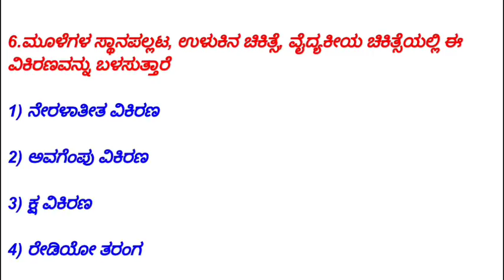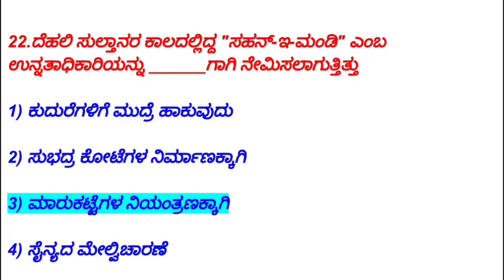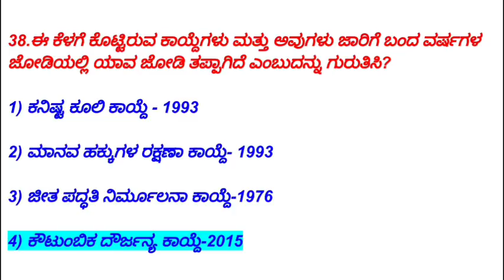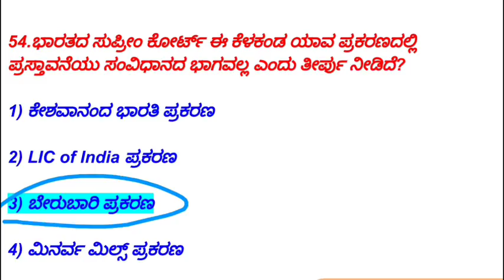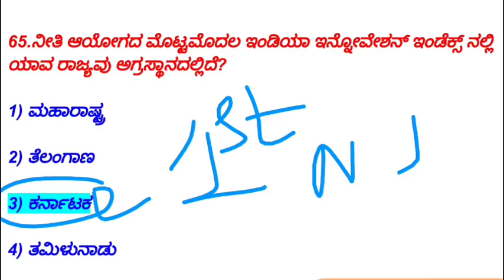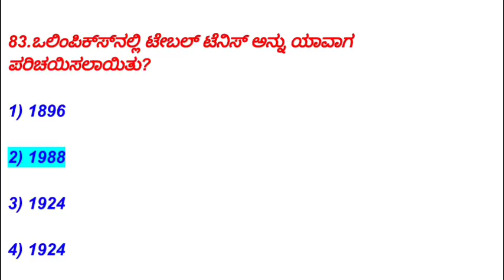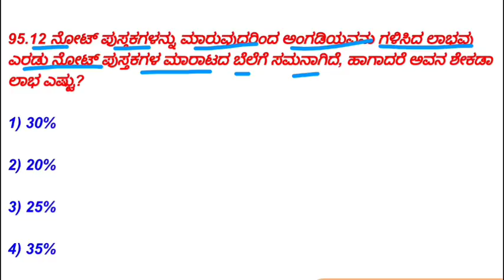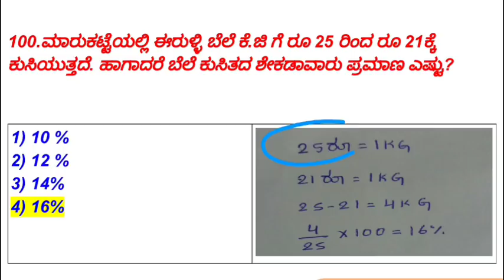2019 Most important kannada questions:-KANNADA GK QUESTIONS FOR KAS PSI PC FDA SDA RRB EXAMS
52.
38 . ಈ ಕೆಳಗೆ ಕೊಟ್ಟಿರುವ ಕಾಯ್ದೆಗಳು ಮತ್ತು ಅವುಗಳು ಜಾರಿಗೆ ಬಂದ ವರ್ಷಗಳ ಜೋಡಿಯಲ್ಲಿ ಯಾವ ಜೋಡಿ ತಪ್ಪಾಗಿದೆ ಎಂಬುದನ್ನು ಗುರುತಿಸಿ ?
1 ) ಕನಿಷ್ಟ ಕೂಲಿ ಕಾಯ್ದೆ - 1993✔✔
2 ) ಮಾನವ ಹಕ್ಕುಗಳ ರಕ್ಷಣಾ ಕಾಯ್ದೆ - 1993
3 ) ಜೀತ ಪದ್ಧತಿ ನಿರ್ಮೂಲನಾ ಕಾಯ್ದೆ - 1976
4 ) ಕೌಟುಂಬಿಕ ದೌರ್ಜನ್ಯ ಕಾಯ್ದೆ - 2015✔✔

1 ) ಕನಿಷ್ಟ ಕೂಲಿ ಕಾಯ್ದೆ - 1948
2 ) ಮಾನವ ಹಕ್ಕುಗಳ ರಕ್ಷಣಾ ಕಾಯ್ದೆ - 1993
3 ) ಜೀತ ಪದ್ಧತಿ ನಿರ್ಮೂಲನಾ ಕಾಯ್ದೆ - 1976
4 ) ಕೌಟುಂಬಿಕ ದೌರ್ಜನ್ಯ ಕಾಯ್ದೆ - 2005

1)2019 Top - 30 CAR/DAR police constable question and answers in kannada

2)2019 Top - 30 CAR/DAR police constable question and answers in kannada

3)2019 Top - 30 CAR/DAR police constable question and answers in kannada

4)2019 Top - 30 CAR/DAR police constable question and answers in kannada

5)2019 Top - 30 CAR/DAR police constable question and answers in kannada

6)2019 Top - 30 CAR/DAR police constable question and answers in kannada

7)2019 Top - 30 CAR/DAR police constable question and answers in kannada

8)2019 Top - 30 CAR/DAR police constable question and answers in kannada

9)2019 Top - 30 CAR/DAR police constable question and answers in kannada

10)2019 Top - 30 CAR/DAR police constable question and answers in kannada

11)2019 Top - 30 CAR/DAR police constable question and answers in kannada

12)2019 Top - 30 CAR/DAR police constable question and answers in kannada

To Join Our whatsapp group Click The Below Link

To Join Our Telegram Channel Click The Below Link